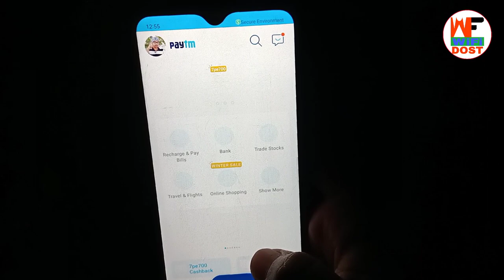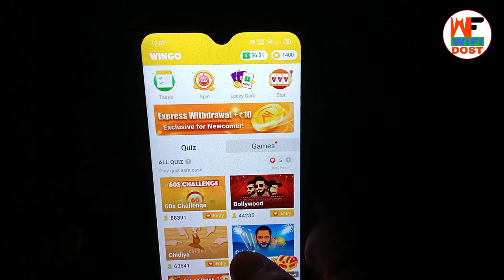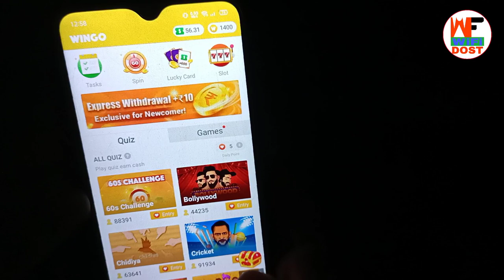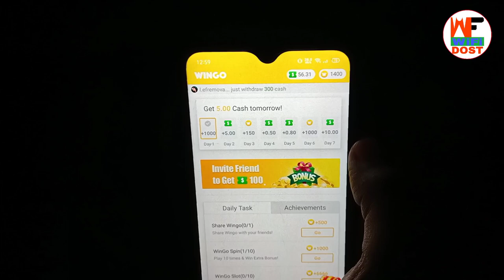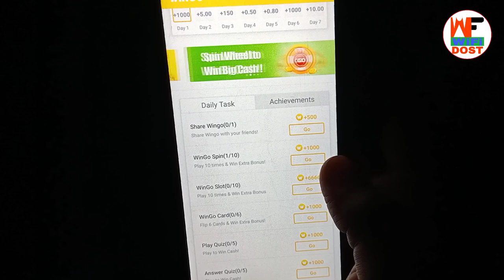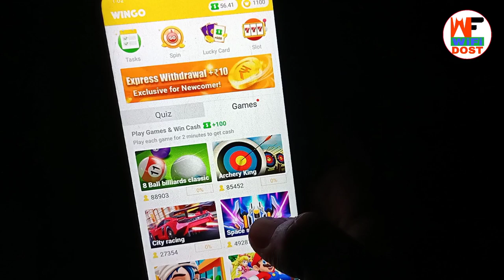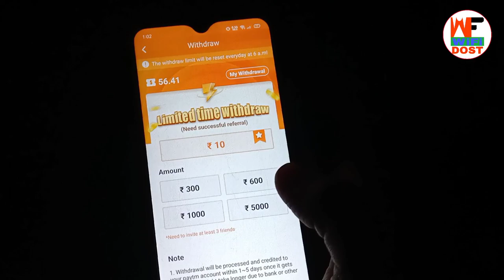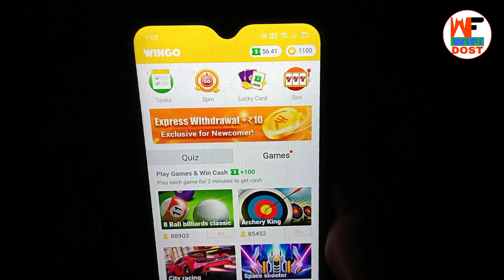online paise kaise kamaye 2020 | paytm se paise kaise kamaye | earn money online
Refer Code :- YBJXJ3

🔴 My Use 🔴